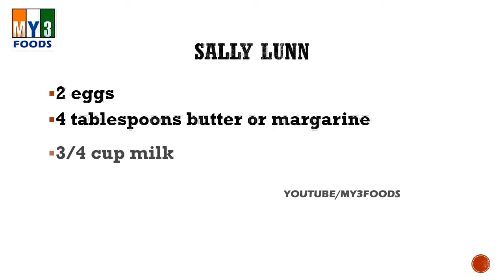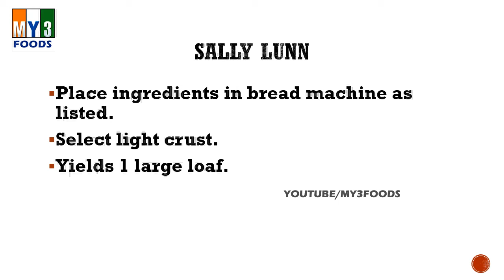Sally Lunn | EASY TO RECIPES | EASY TO LEARN